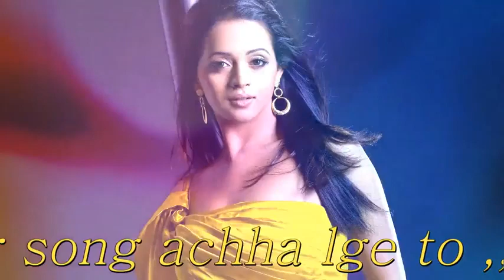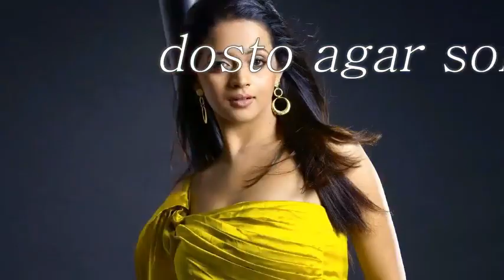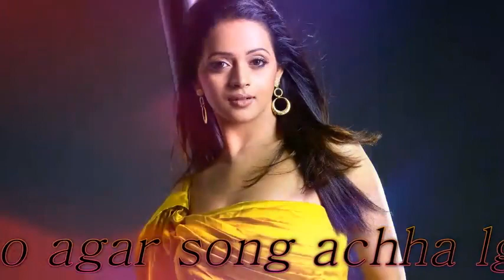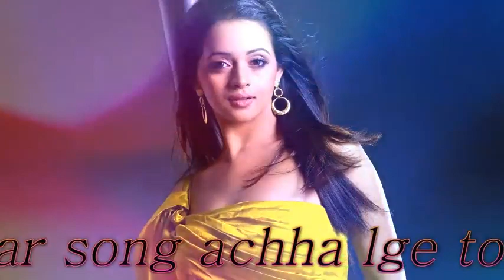DJ,,,tere chahre se najar hatati nhi hai kya kren,,, Hindi DJ song old is gold 2017 YouTube